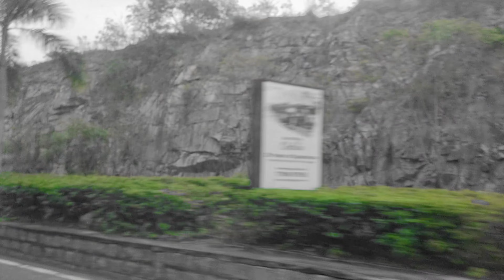HYDERABAD RAJIV GANDHI INTERNATIONAL AIRPORT || OUTSIDE ARRIVAL ROAD VIEW.